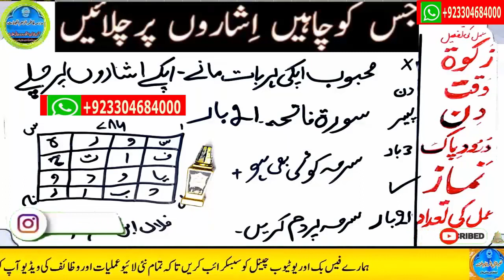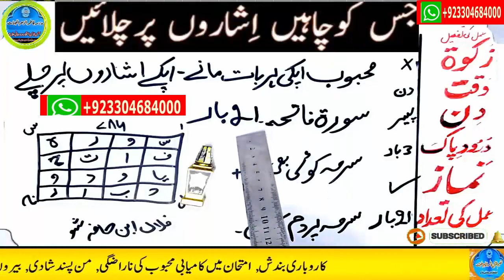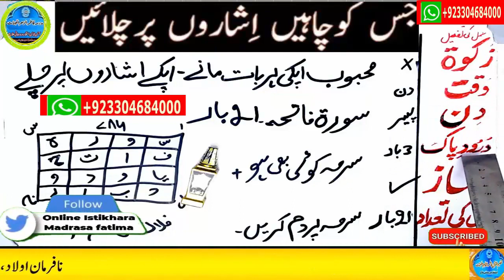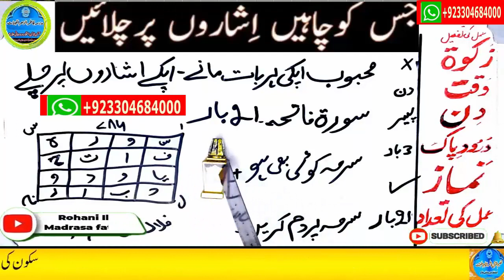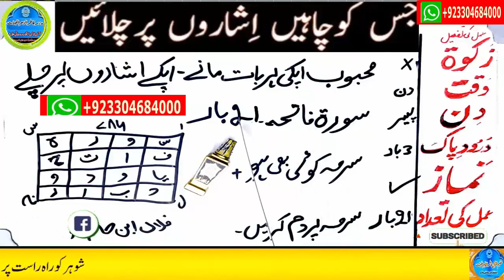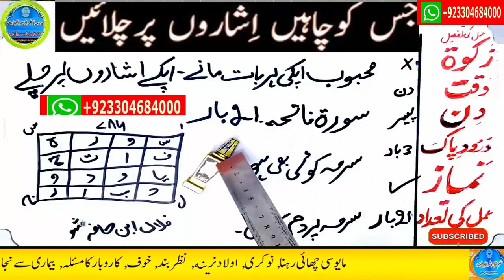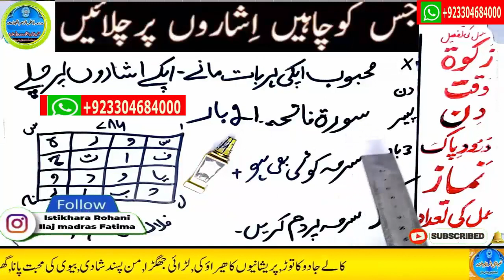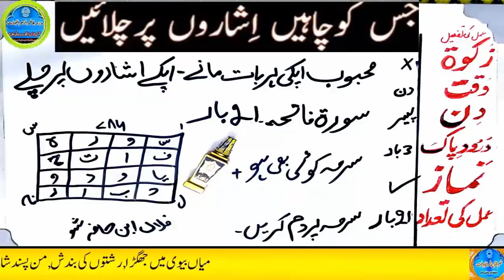wazifa for hajat | powerful wazifa | wazifa for any hajat | har hajat pori hone ka wazifa #